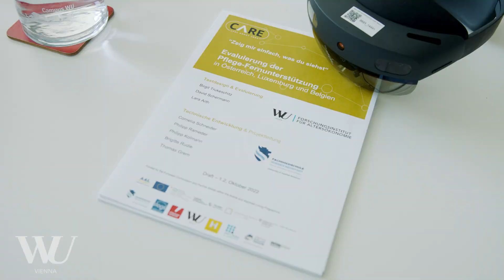Langzeitpflege: Können Mixed-Reality-Anwendungen unterstützen? - WU Vienna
Die Versorgung von pflegebedürftigen Menschen steht vor großen Herausforderungen. Auf vielen Ebenen müssen Maßnahmen getroffen werden, um Arbeitsplätze in der Langzeitpflege attraktiver zu gestalten und die Versorgung pflegebedürftiger Menschen sicherzustellen. Die WU-Forscherin Birgit Trukeschitz evaluiert mit ihrem Team am WU Forschungsinstitut für Altersökonomie in nationalen und europäischen Projekten die Praxistauglichkeit und Auswirkungen von neuen Technologien, die für ältere Menschen und für die Langzeitpflege- und -betreuung entwickelt wurden.

The provision of care for people in need of long-term care is facing major challenges. Measures must be taken at many levels to make jobs in this sector more attractive and to ensure the care of those affected. WU researcher Birgit Trukeschitz and her team at the WU Research Institute for Economics of Aging are evaluating the practicality and impact of new technologies developed for older people and long-term care in national and European projects.